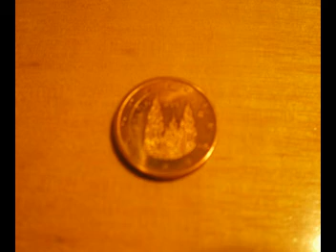Galiza, colónia eólica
De cada euro de lucro das empresas de geraçom de energia eléctrica, ficam menos de dous céntimos na Galiza do Partido Popular.
Já nom se conformam com matar os nossos rios.
Ao longo da História os conceptos "velh@" e "sábi@" estiverom muito próximos.
Hoje na Galiza estou certo de que somos velh@s, muito máis velh@s cada dia que passa por nós, mais nom máis sábi@s.
*(mais = mas)
(máis= mais)
Que difícil é a intercompreesom galaico-afro-brasiloportuguesa! :)

A comarca à que eu pertenço é atravessada polo Caminho Francês a Compostela, onde, espero, algum dia descubramos que está enterrado Prisciliano da Galiza.
Agora moro numha beira do Caminho e tenho a imensa fortuna de poder ver @s peregrin@s do mundo todo, coas suas histórias, as suas falas, as suas inovaçons tecnológicas, materiais, culturais, artísticas...
Tenho a imensa fortuna, também, de ser consciente de que no Reino de Galiza dos séculos, X, XI, XII... quando os sacerdotes e monges da Igreja Romana, ainda podiam casar, o Caminho era a Internet da Europa Medieval (Para os galegos e as galegas, a Idade Média nom foi época de obscuridade, mais de esplendor. Escuro e mui escuro, Foi o "Renacimiento espaÑol" coa sua Inquisición...
Recomendo os trabalhos do genial Anselmo López Carreira para descobrirmos a Nossa Idade Média (Também pode ser muito útil para povos das máis diversas nacionalidades, que falem e/ou entendam a conhecida internacionalmente como Língua Portuguesa, no que diz respeito da sua origem)

Saúde